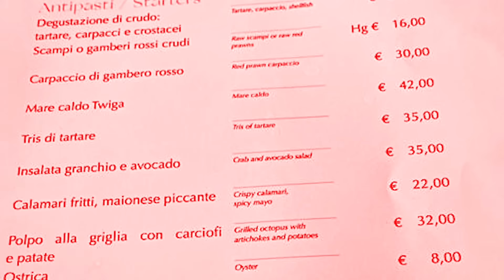SOPRAVVIVO 24 ORE SOTT'ACQUA su MINECRAFT!!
NUOVA MODALITA' DI MINECRAFT dove DEVO SOPRAVVIVERE dentro l'oceano per GIORNI!!